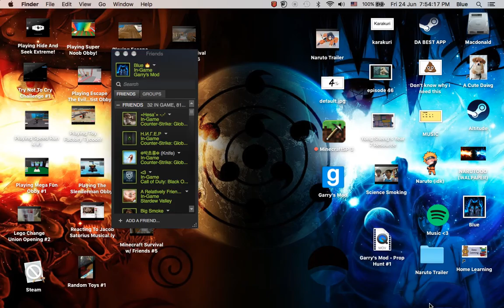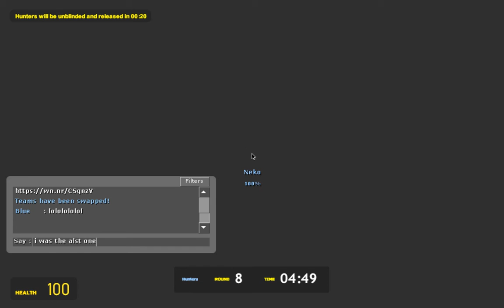Garry's Mod - Prop Hunt #2